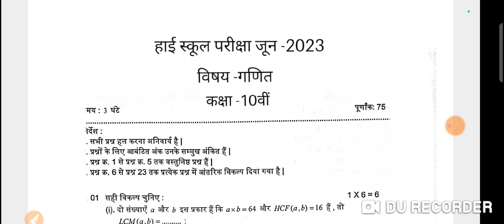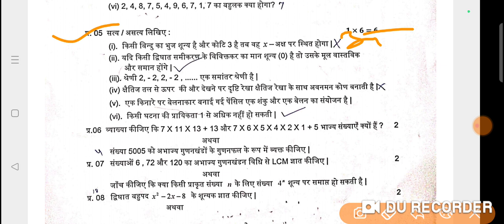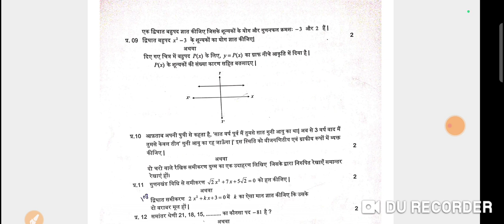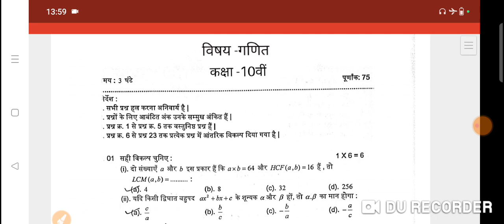गणित का पेपर रुक जाना नहीं कक्षा दसवीं 2023 ll रुक जाना नहीं का पेपर गणितll# ganitkapaper#10thclass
रुक जाना नहीं पेपर गणित कक्षा दसवीं 2023.
गणित का वायरल पेपर कक्षा 10वीं रुक जाना नहीं,कक्षा दसवीं का पेपर जाना नहीं गणित,गणित कक्षा 10वीं रुक जाना नहीं पेपर,रुक जाना नहीं परीक्षा 2022 कक्षा दसवीं गणित,गणित का पेपर रुक जाना नहीं परीक्षा 2023,कक्षा 10वीं गणित रुक जाना नहीं परीक्षा पेपर 2023,पूरक परीक्षा का पेपर कक्षा दसवीं गणित,कक्षा दसवीं का पेपर गणित रुक जाना नहीं,रुक जाना नहीं योजना कक्षा दसवीं गणित का पेपर,19 जून का पेपर कक्षा दसवीं गणित रुक जाना नहीं योजना